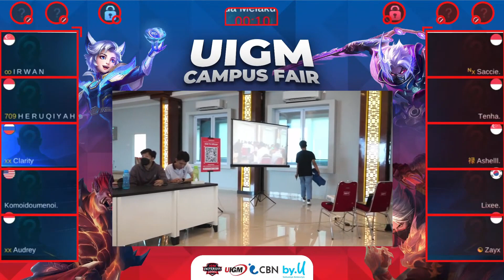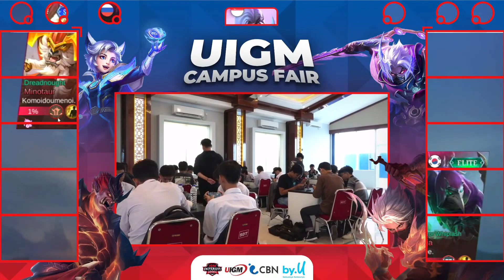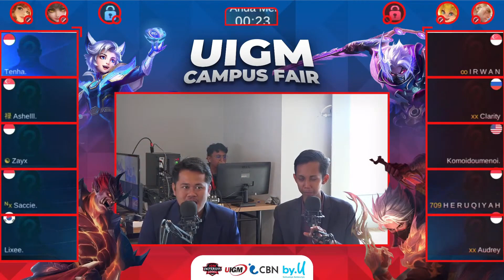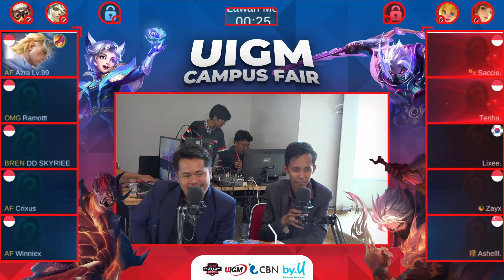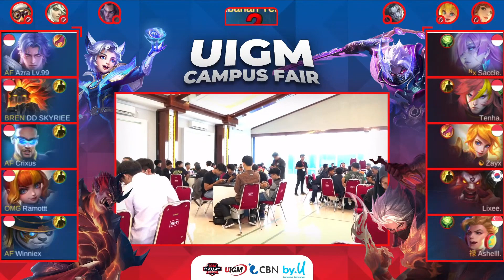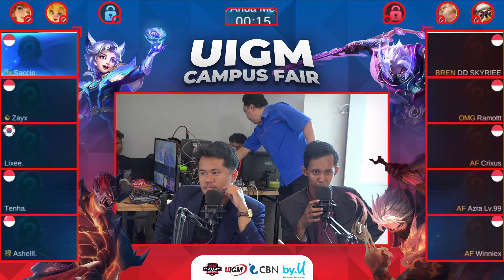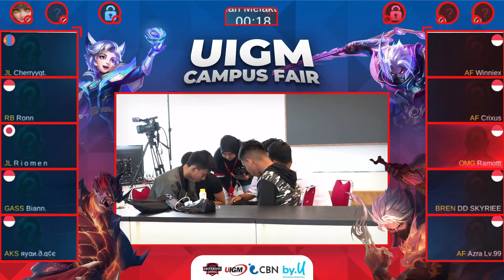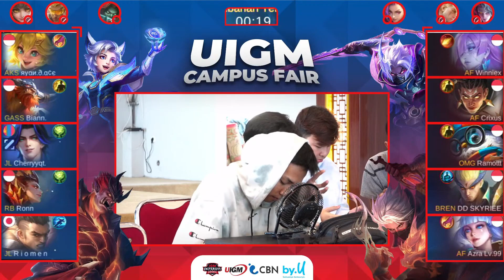UIGM KAMPUS FAIR 2023 DAY 1